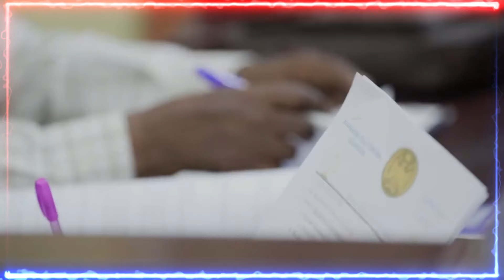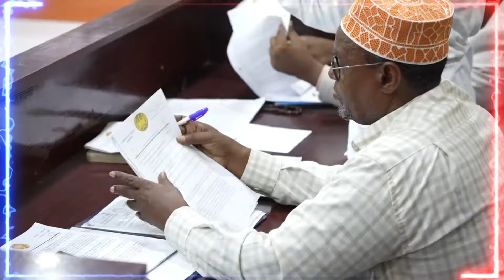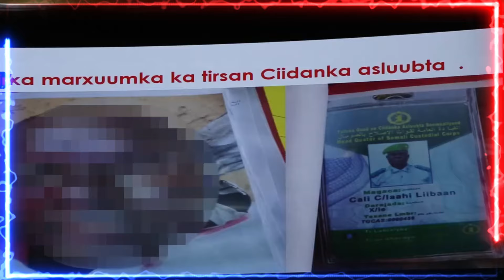Kiis Yaab Badan: Naag 50 jir ah ba Bartay Sida dadka lo dilo